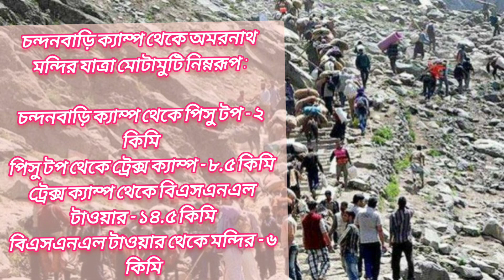।।💜শুরু হয়ে গেল💙 অমরনাথ যাত্রা🙏।।ও নমঃ শিবায়🕉।।অমরনাথ ধামের অজানা সম্পূর্ন তথ্য।।🩵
[ ] হ্যালো বন্ধুরা.
আমি তোমাদের সবার প্রিয় Misti asmi❤❤❤

♡♡ videoটি মনোযোগ সহকারে দেখো আর ভালো লাগলে  Please শেয়ার করতে ভুলো না

ধন্যবাদ 🙏🙏🙏🙏🙏🙏

।।☆☆ আরও কিছু জানতে বাকি video গুলো দেখো।।